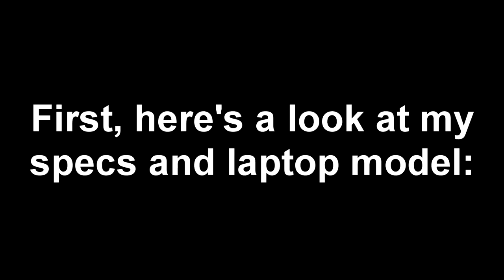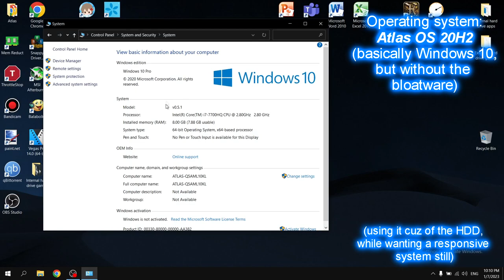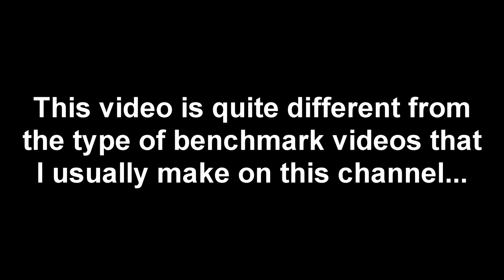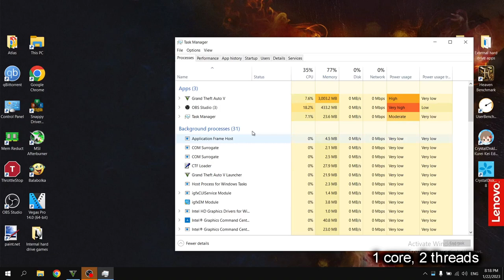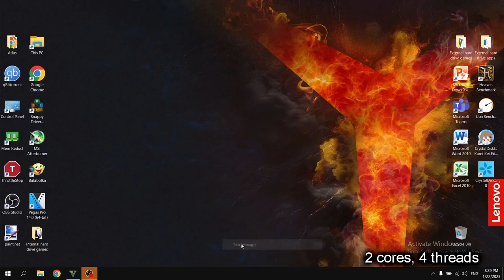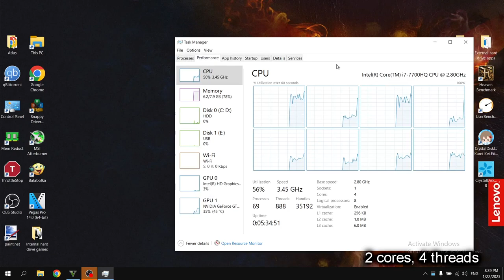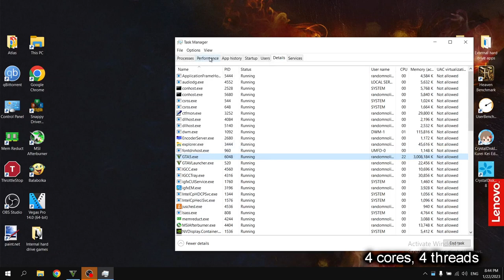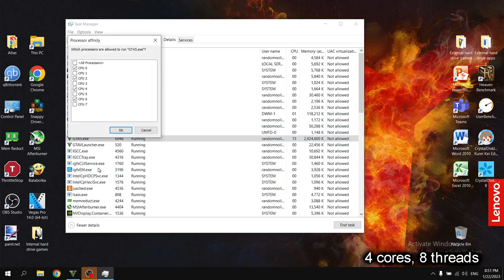Grand Theft Auto V || CPU Test - 1 Core; 1 Core + HT; 2 Cores; 2 Cores + HT; 4 cores; 4 Cores + HT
Finding out how does GTA V behave with 1, 2 and 4 CPU cores, and what difference does Hyper-Threading make.

This is certainly a very different type of benchmark video in contrast to the benchmark videos that I usually make, but I decided to "experiment" with a different "format" today.

Are you guys interested in me doing this experiment with other games?
🕒 Timestamps:
00:00 - Intro and Specs
02:15 - Settings
02:45 - 1 core, 1 thread (lul)
07:12 - 1 core, 2 threads
10:54 - 1 core, 2 threads (VSync = Half)
14:08 - 2 cores, 2 threads
18:03 - 2 cores, 2 threads (VSync = Half)
21:38 - 2 cores, 4 threads
25:24 - 4 cores, 4 threads
29:26 - 4 cores, 8 threads
33:14 - Outro
Benchmark footage recorded externally from my phone in order to show the actual performance. Settings footage recorded internally using MSI Afterburner. Desktop footage recorded using OBS.
 Laptop 💻 model: Lenovo Legion Y520-15IKBN 80WK 🔥 :
✔️ Dedicated GPU: NVIDIA GeForce GTX 1050 Mobile - 4 GB GDDR5 VRAM; 640 CUDA cores; 53 W TDP; Pascal microarchitecture; DirectX 12.1, OpenGL 4.6 and Vulkan support; Undervolted via MSI Afterburner; Using the latest drivers (528.02) as of the making of this video
🔵 Integrated GPU: Intel HD Graphics 630 (we don't care about it in this video)
🔶 RAM: 8 GB Single-Channel DDR4 2400 MHz
⬛ Boot drive: Seagate ST1000LM035-1RK172 HDD - 1 TB, 5400 RPM, 128 MB Cache
PS: I don't have an SSD!
⬛ External drive: Silicon-Power PHD 3.0 USB Device (Toshiba MQ04ABF100 HDD - 1 TB, 5400 RPM, 128 MB Cache)

More credits to mishalhossin for the Atlas OS wallpaper.
Even more credits to Rockstar Games for the iconic 2011 GTA V trailer.